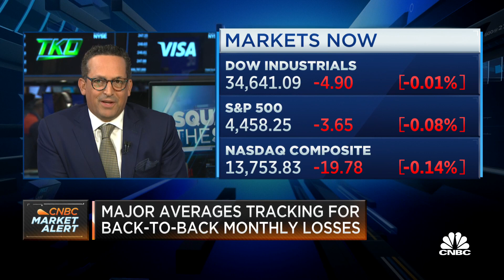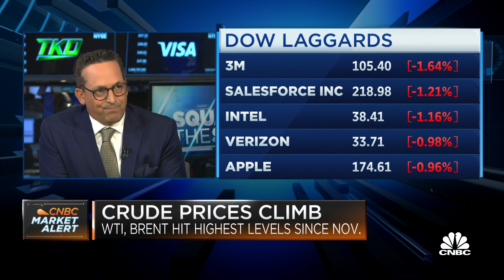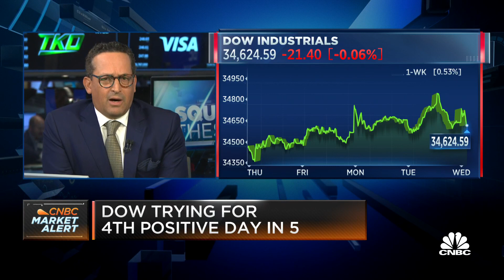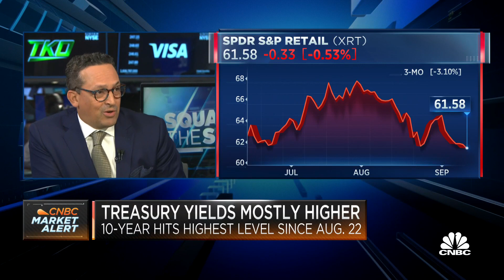Trivariate's Adam Parker is avoiding the retail sector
Adam Parker, Trivariate Research founder, joins 'Squawk on the Street' to discuss AI regulation and how the technology will affect stocks.